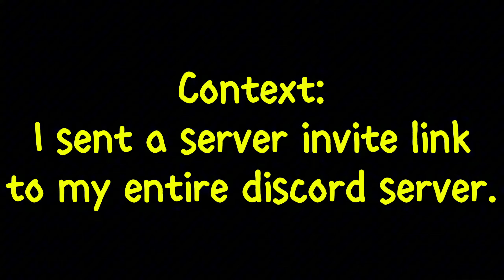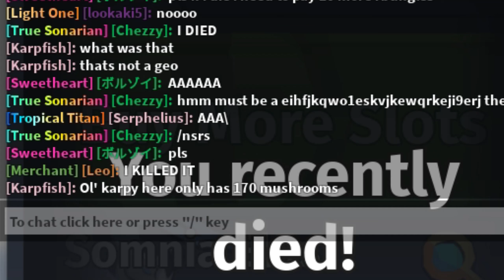The New STRONGEST Tier 1 in CoS! | Creatures of Sonaria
In this video I will be KOSing as the new Starlit in Creatures of Sonaria Roblox!